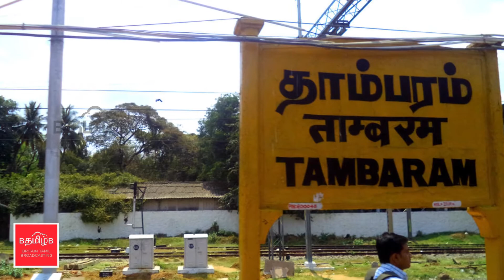Tambaram is 3rd main Railway station in Chennai.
Tambaram will be changed in to main Railway station as like Egmore and Chennai Central. Please watch this video for detailed news.